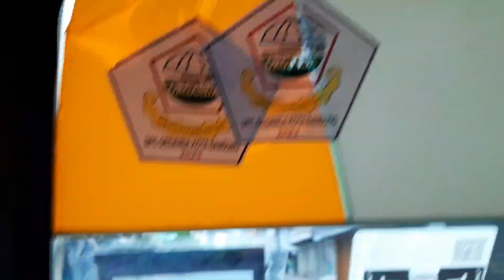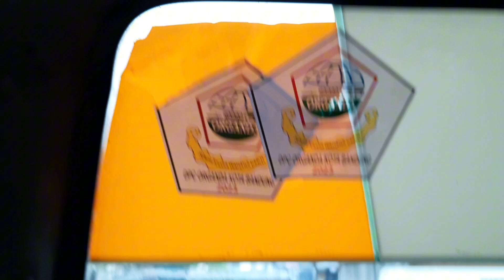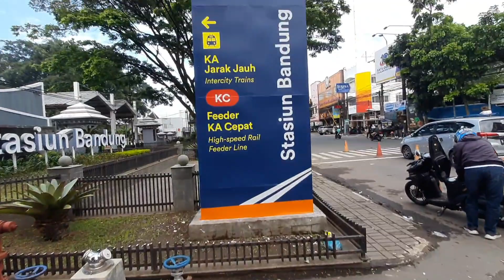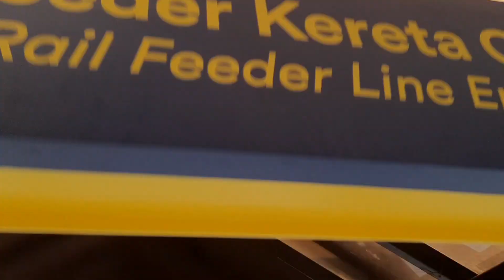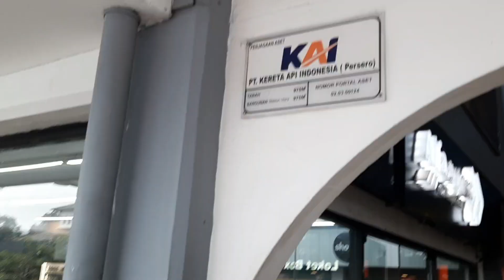Pertama Kali Ke Kota Bandung, Video Pagi Di Sekitar Kota Bandung Jawa Barat 26 Nov 2023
Pokoknya Enak, Jalan pagi ke masjid raya, ke Stasiun Besar Bandung, Cobain Naik Angkot nya, Sarapan pinggir jalan disana, melihat mobil wisata(bandros) pokoknya tak terlupakan di 26 November 2023✨.